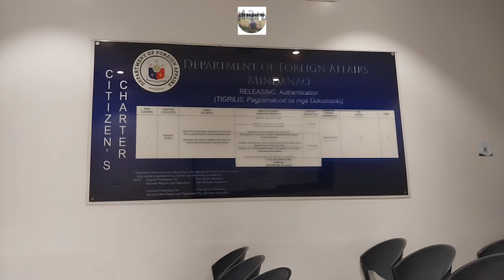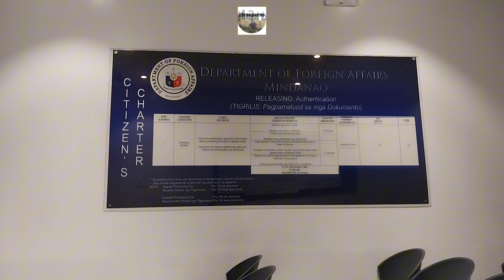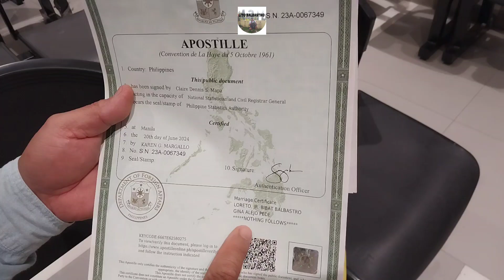HAPPY SUNDAY DITO KAMI SA SM DAVAO KASAMA KO SI LOUREJANE PLS SUBSCRIBE LIKE SHARE